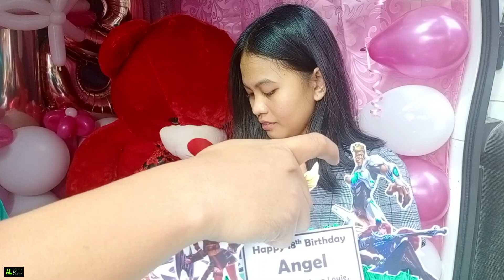ALISTO MOVES: "HAPPY 18th BIRTHDAY ANGEL"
WATCH: Lubos ang saya ni Angel matapos masorpresa sa kanyang ika-18th birthday. Hindi man nakadalo ang kanyang mga mahal sa buhay dahil sa pandemiya, ramdam naman niya ang lubos nilang pagmamahal.

Ang kanyang kwento, tunghayan sa ating Alisto Moves mga ka-alisto.